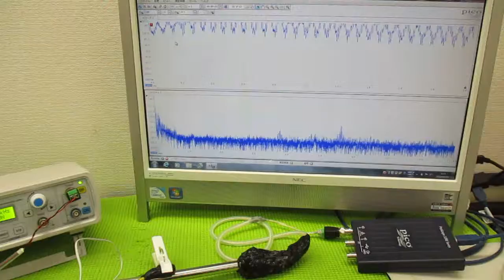オリジナル製品：超音波発振プローブを利用した超音波制御技術